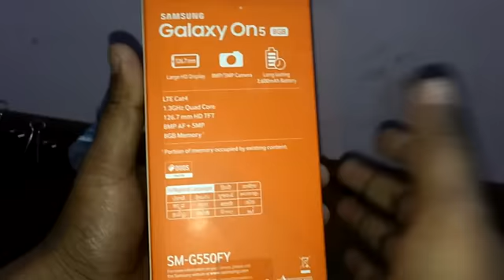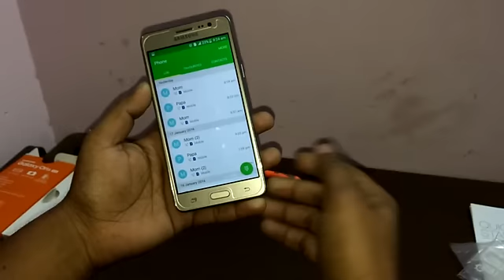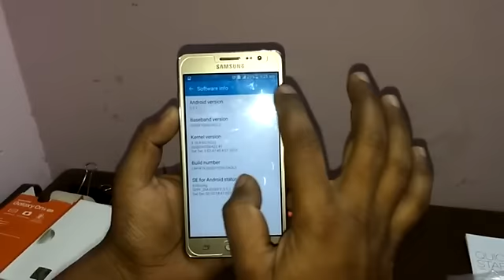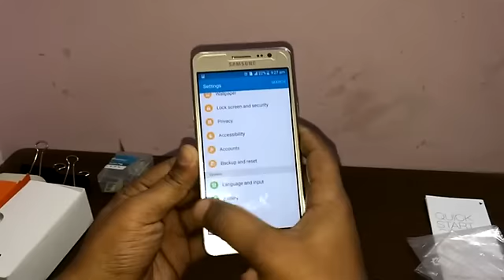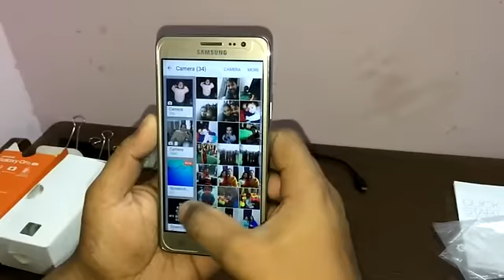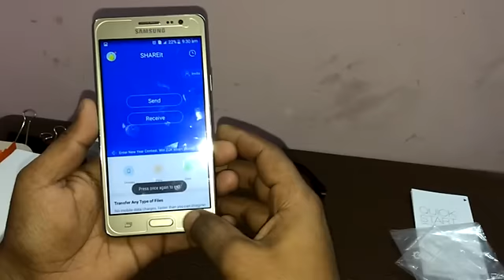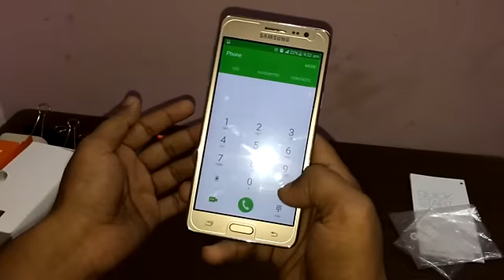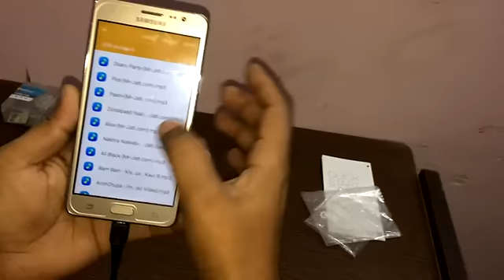[Hindi - हिन्दी] Samsung Galaxy On5 | After Use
//After Use//
//Tips & Tricks//
//Buy or Not to Buy //
//Camera Quality//
//Battery Backup//
Etc.